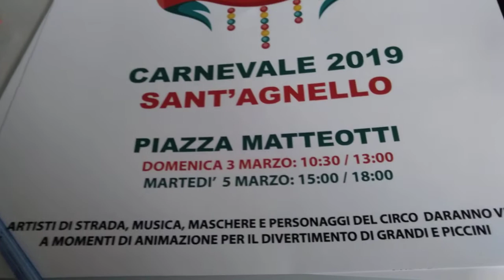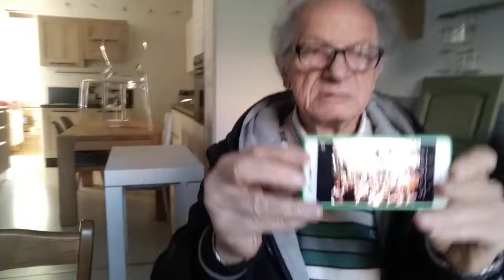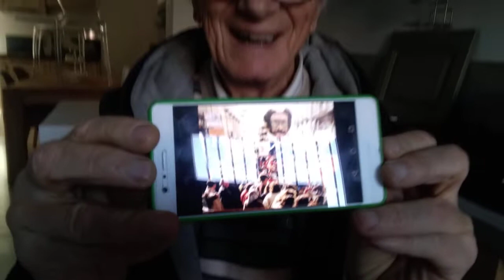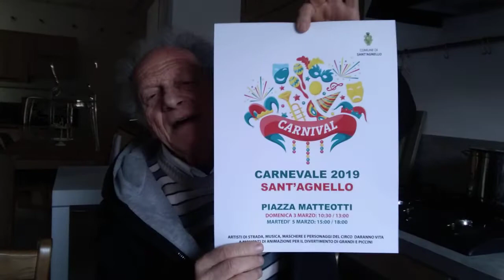SANT'AGNELLO. CARNEVALE 2019